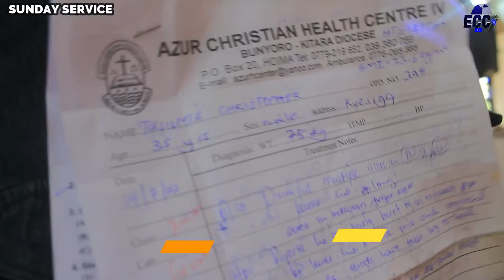GOD AT WORK (4)